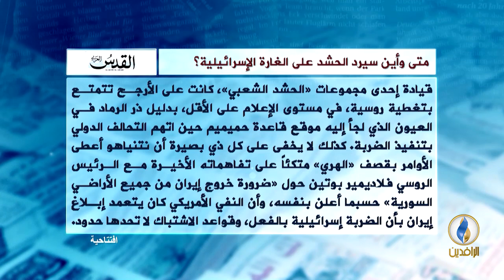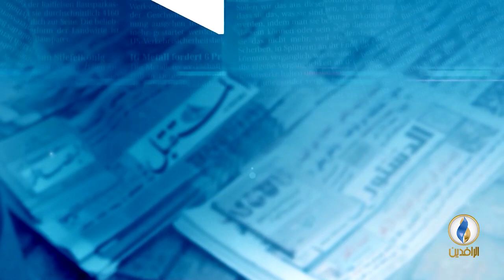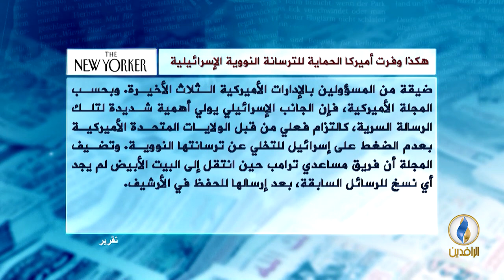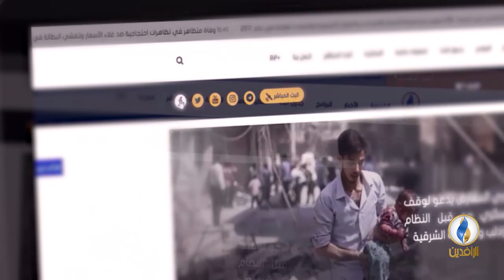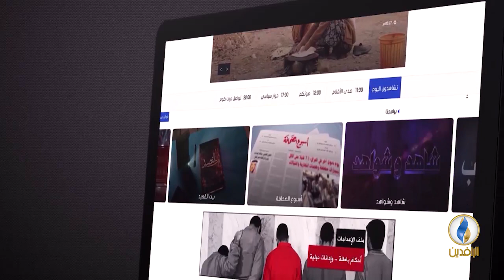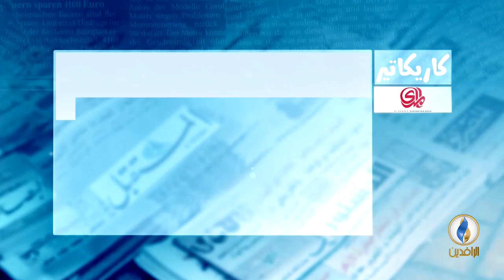صدى_الأقلام | 20 - 6 - 2018